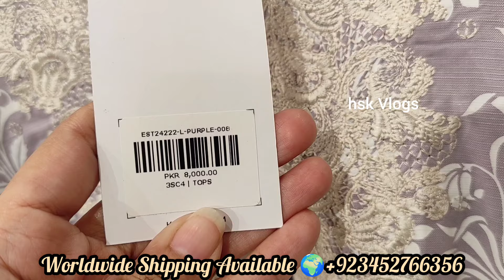Khaadi Eid Collection 2024 ll khaadi New Collection 2024 ll khaadi Sale 2024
Khaadi
Khaadi new collection 2024
Khaadi festive edits
Khaadi Ramzan edits
Khaadi pre Ramzan collection
Khaadi khaas 2024
Khaadi sale 2024
Khaadi sale
Khaadi khaas
Khaadi sale
Khaadi new summer collection 2024
Khaadi official
Khaadi promo
Khaadi new collection 2023 sale
Khaadi new collection 2023 khaadi sale today
Sale
Sale 2024
Sale 2023
hsk Vlogs

hsk Vlogs
J.sale
Alkaram Studio sale
Limelight sale
Sanasafinaz sale
Beechtree
Crosstitch
Brand sale 2024
Khaadi sale
Sale today
Psl 2024
PSL